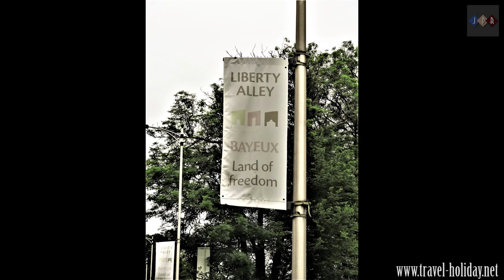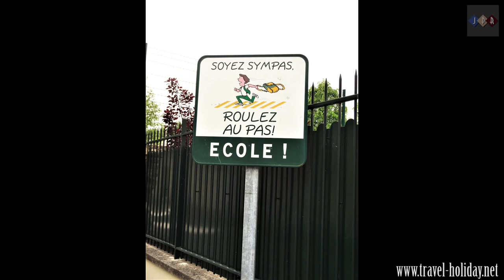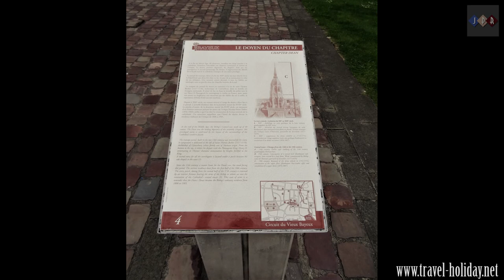Bayeux, France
Bayeux is the home of the Bayeux Tapestry, which depicts the events leading up to the Norman conquest of England. It is also known as the first major town secured by the Allies during Operation Overlord. Charles de Gaulle made two famous speeches in this town.